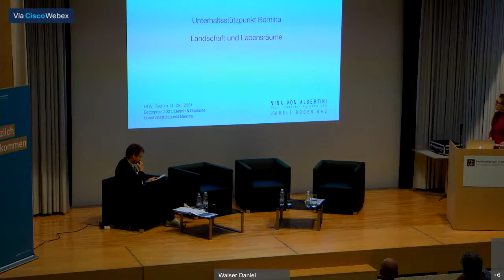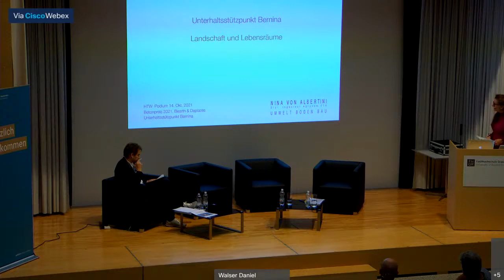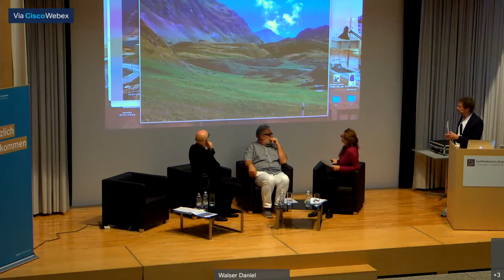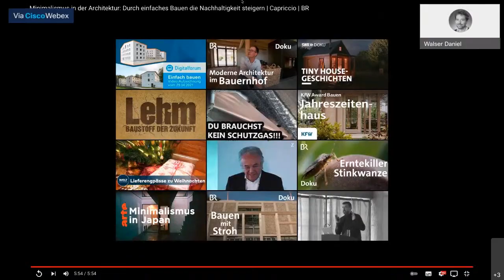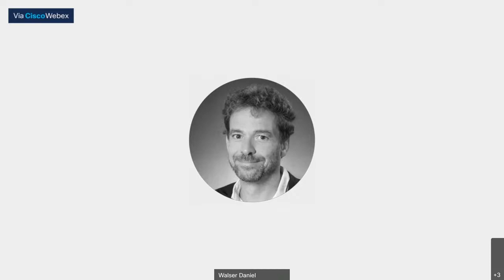Architekturpreis Beton 21: Gespräch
GESPRÄCH ZUM ARCHITEKTURPREIS BETON 21
. MIT DEN PREISTRÄGERN BEARTH & DEPLAZES
UND GÄSTEN.
- Andrea Deplazes, Architekt, Chur
Nina von Albertini, Bodenkundliche Baubegleiterin, Paspels
Meinrad Morger, Architekt, Basel
- Daniel A. Walser, FHGR, Moderation

Das Churer Architekturbüro Bearth & Deplazes hat mit
ihrem Neubau des Unterhaltsstützpunktes Berninapass
den renommierten Architekturpreis Beton 21
gewonnen. Die Jury war sich bei diesem Bau einig:
Schöner lässt sich nicht illustrieren, wie Architektur
mit einfachsten Mitteln einen gewöhnlichen Zweckbau
nobilitieren kann. Der funktionale Bau besticht durch
 einen intelligenten passender Umgang mit dem Ort, die
 Bedingtheit von architektonisch-räumlicher Konzeption
und Tragwerk, das Ausreizen der Materialeigenschaften
von Beton, eine hohe handwerkliche Ausführungsqualität
und Nachhaltigkeit im umfassenden Sinn.